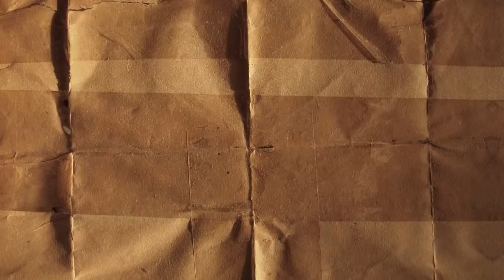FURA OLHO (com Cabeção)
Cabeção, na pele de um autêntico fura olho que não perde tempo. E olha que tem um monte deles por ai. Com Fernanda Zau e Rômulo Simões.

FURA OLHO

Elenco: Sérgio Hondjakoff, Fernanda Zau e Rômulo Simões.
Roteiro: Felipe @impurificavel
Tema Original: Os Carburadores (Bangue)